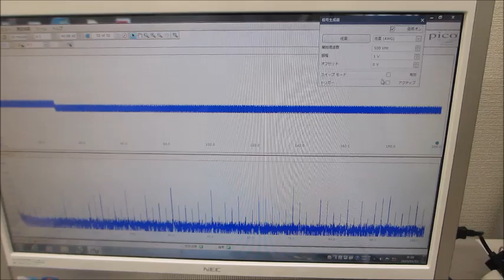－－－超音波素子表面の表面弾性波利用技術－－－超音波プローブの伝搬特性を測定・解析・評価する技術の応用（超音波システム研究所）